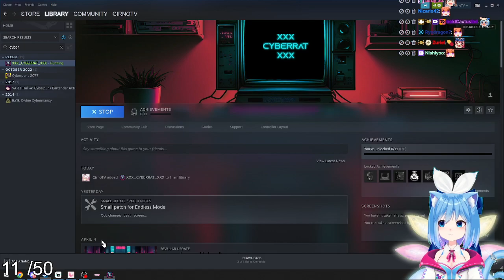Playlist Link / Cirno Plays XXX_CYBERRAT_XXX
Played live:
April, 2023

Description:
An infamous cybercriminal and owner of a luxurious underground marketplace tries to reclaim his position in the distrustful society of blackhat hackers and druglords. You must utilize your hacking and intelligence gathering skills in a race with worsening mental state and terrifying hallucinations.